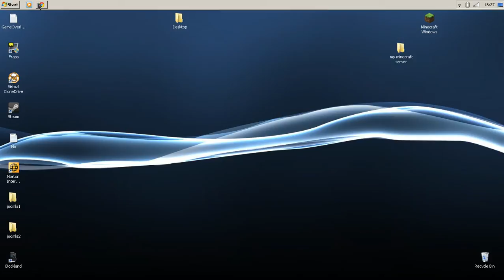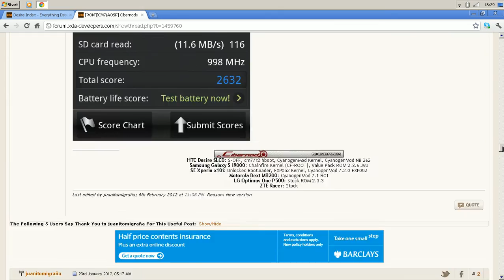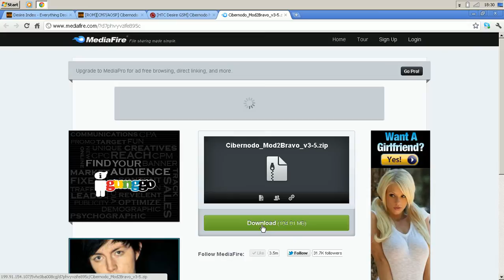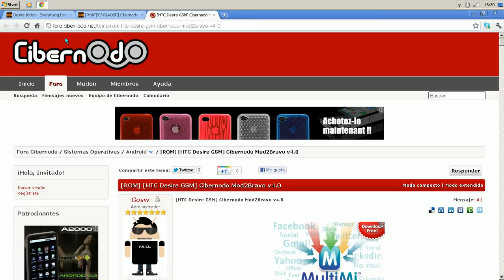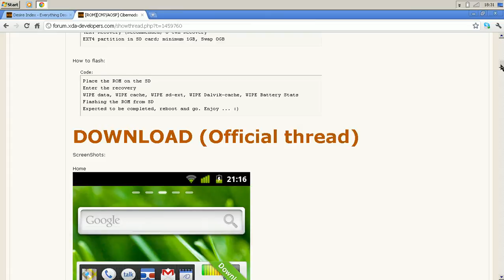Best Android ROM 2012 •HTC Desire•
Hello Everyone quick video here about a good HTC Desire ROM for you all.